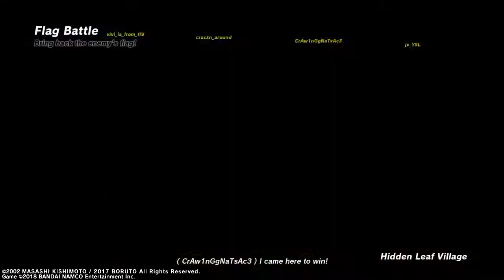I Got beat on 3v4 flag